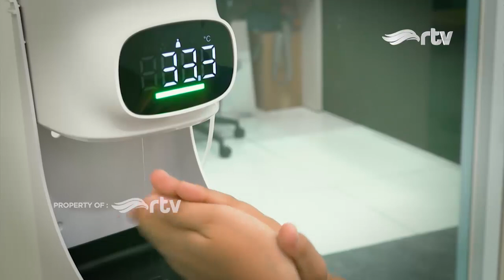TESSA KAUNANG GAK BERHENTI KETAWA GARA-GARA SULE! | CANDA EMPIRE RTV (EPISODE 6, PART 1)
TESSA KAUNANG GAK BERHENTI KETAWA GARA-GARA SULE!
Emang nih sule kalau udah ngelawak gak ada obat! yuk nonton sampai habis